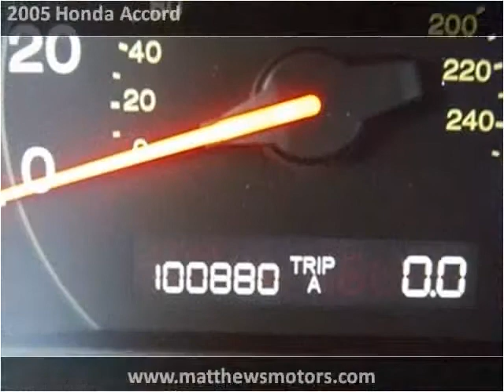2005 Honda Accord available from Matthew's Motors Inc.